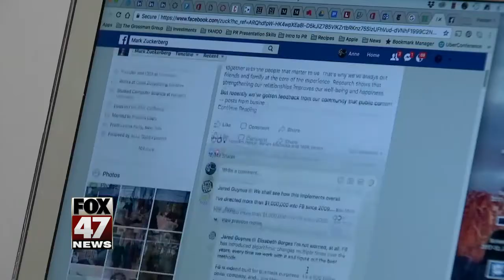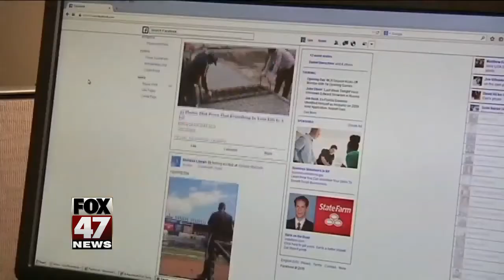Apple mulls refunds for battery replacement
Tech experts are issuing a warning against something some parents probably do every day called "sharenting."